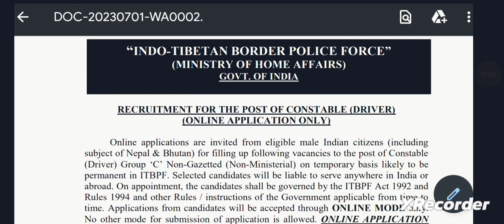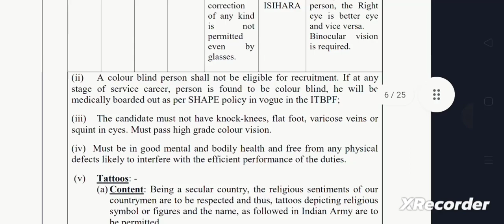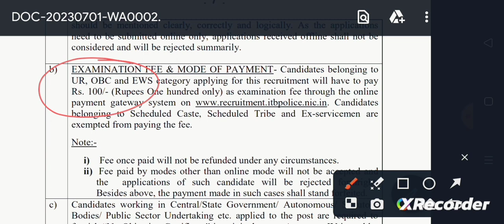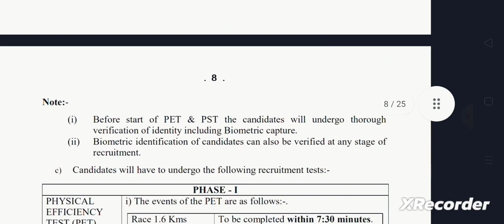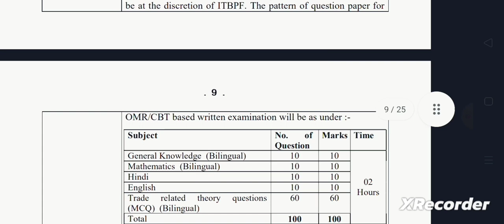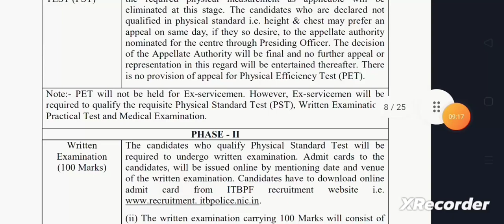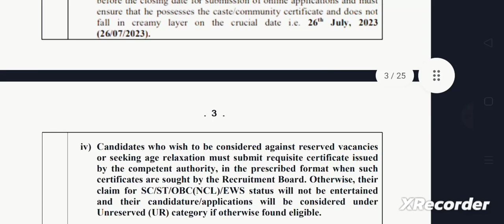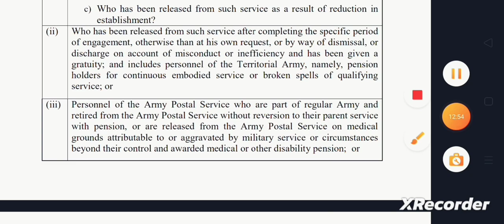ITBP में निकली Constable (DRIVER) की भर्ती |See Full Detail | Recruitment 2023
Download Notification and Syllabus on Telegram Channel

Some more Govt jobs notifications
ITBP CONSTABLE
ITBP DRIVER
ITBP RECRUITMENT 2023
UPSSSC enforcement Constable
Sarkari job
UP Vacancy
Govt job
UPSSSC
UPSSSC Gram Panchayat Adhikari
Up govt job 2023
Upcoming vacancy
Vacancy notification
Last chance to get government job
Qualification for UPSSC
Vacancy
Selection procedure
Exam pattern
Fees

Please don't forget to drop your comments - - - - - - -